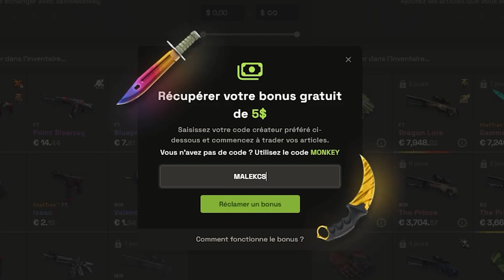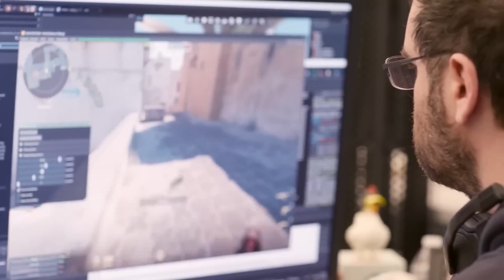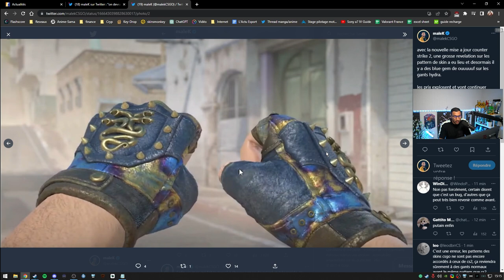COUNTER STRIKE 2 MIS À JOUR, OMG LES NOUVELLES OPTIONS !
Nouvelle mise à jour Counter Srike 2 avec l’arrivée de Mirage mais aussi pleins de nouvelles options. menu d'achat, on peut revendre son équipement, nouvel anti cheat etc.